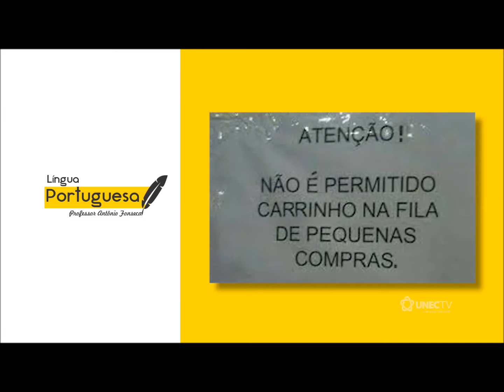LÍNGUA PORTUGUESA - Professor ANTONIO FONSECA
tema :SEXTA, CESTA E SIESTA  -